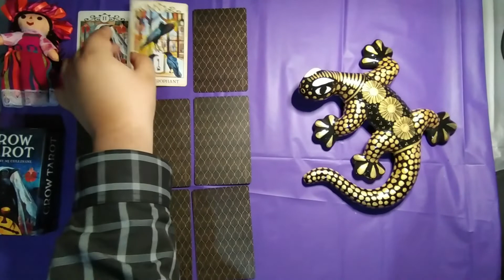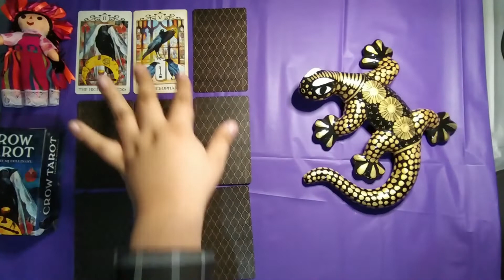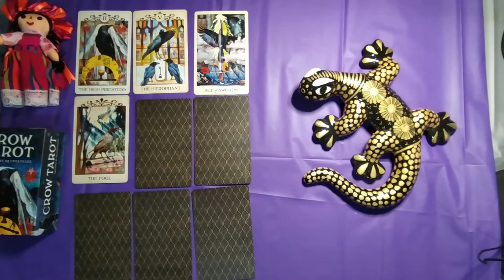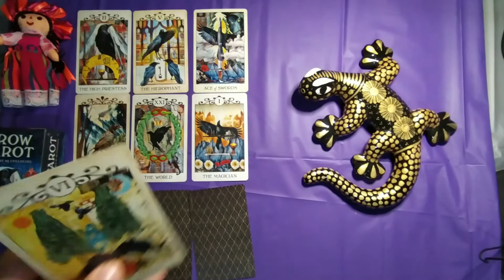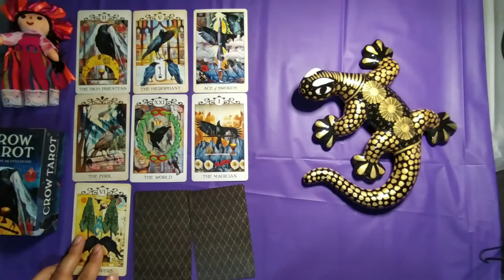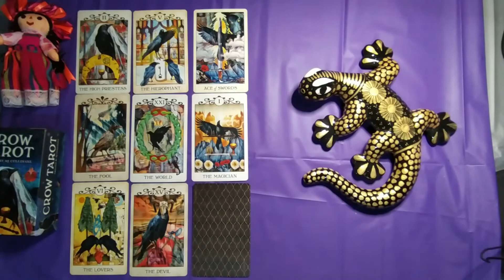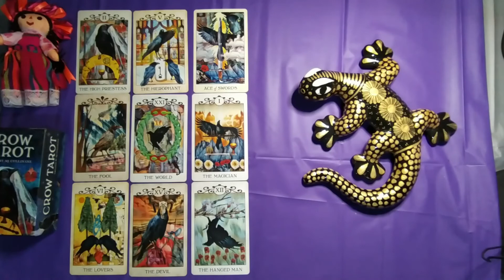Tarot Ex Parejas VIRGO Lectura OCTUBRE 2020 CUARTA SEMANA 😍💥😱🎀🔥🙄💕👀😮💔🤔💝